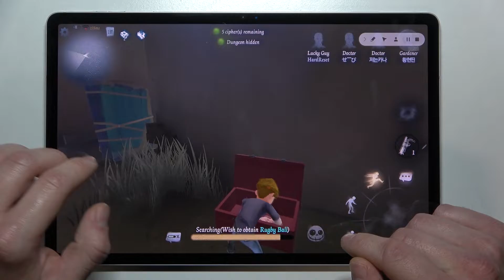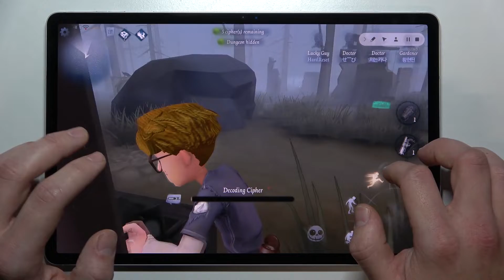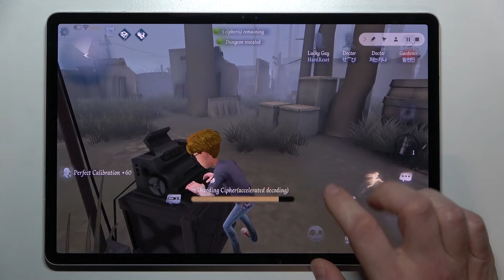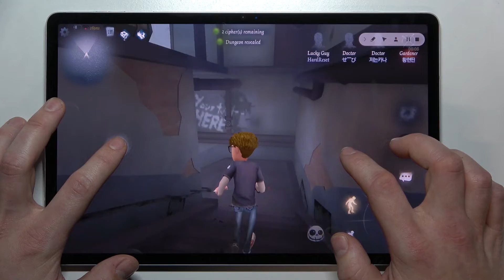Потянет ли SAMSUNG Galaxy Tab S8 Plus игру Identity V / Тест SAMSUNG Galaxy Tab S8 Plus в Identity V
Чтобы узнать больше информации о SAMSUNG Galaxy Tab S8 Plus переходите на наш сайт:

В этом видео мы проведём тест телефона SAMSUNG Galaxy Tab S8 Plus в хоррор игре Identity V.
Мы выясним на сколько хорошо Identity V запустится и будет ли она стабильно работать на SAMSUNG Galaxy Tab S8 Plus.
Также мы покажем вам подробный геймплей игры Identity V на устройстве SAMSUNG Galaxy Tab S8 Plus.

Как хорошо работает игра Identity V на SAMSUNG Galaxy Tab S8 Plus?
Сколько фпс выдаёт SAMSUNG Galaxy Tab S8 Plus в игре Identity V? Лагает ли Identity V на SAMSUNG Galaxy Tab S8 Plus?
Подходит ли SAMSUNG Galaxy Tab S8 Plus для игр? На сколько хороша Identity V на SAMSUNG Galaxy Tab S8 Plus?
Как телефон SAMSUNG Galaxy Tab S8 Plus справится с игрой Identity V?
Получится ли поиграть в Identity V на SAMSUNG Galaxy Tab S8 Plus?